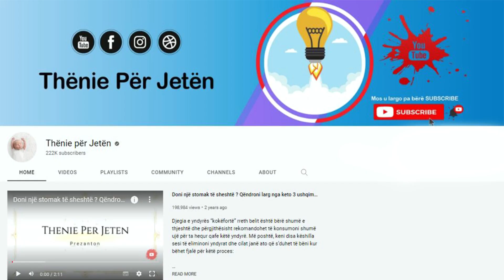Përzieni sodë buke me këtë përbërës, do të habiteni çfarë i bën flokëve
Soda e bukës, ose bikarbonat natriumi, është një produkt i zakonshëm që mund të gjendet në pothuajse të gjitha kuzhinat. Është shumë e përdorshme, pasi ajo mund të përdoret si në ushqim ashtu edhe në pastrim. Nëse flokët tuaj janë plot me toksina dhe kimikate, ajo do të nxisë rritjen e flokëve. Bikarbonati i natriumit do të pastrojë flokët në mënyrë më efektive se çdo shampoja.

Baking soda, or sodium bicarbonate, is a common product that can be found in almost all kitchens. It is very useful, as it can be used both in food and in cleaning. If your hair is full of toxins and chemicals, it will promote hair growth. Sodium bicarbonate will clean your hair more effectively than any shampoo.